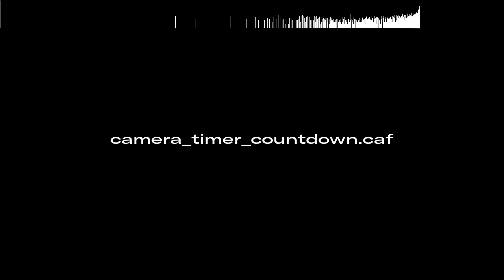camera timer countdown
iOS sound effects